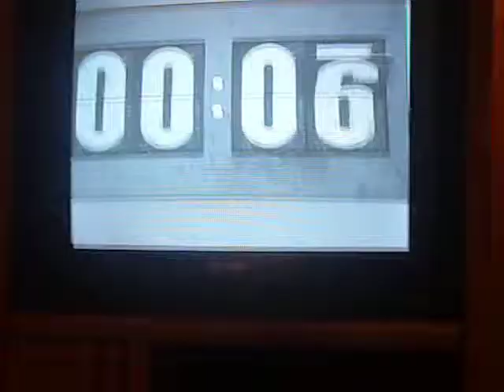abergrease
me and kelsie watching,,, who knows what